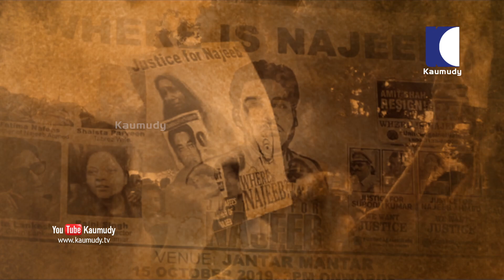Missing JNU Student | Where is Najeeb? | അവരുടെ ചോദ്യം: എവിടെ നജീബ് ?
മൂന്നു വർഷം മുമ്പ് ജെ.എൻ.യു കാമ്പസിലെ ഹോസ്‌റ്റൽ മുറിയിൽ നിന്ന് കാണാതായ നജീബ് അഹമ്മദിന്റെ തിരോധാനത്തിന് ഉത്തരം തേടി സുഹൃത്തുക്കളും പൊതുപ്രവർത്തകരും ഡൽഹിയിലെ ജന്ദർമന്ദറിൽ തടിച്ചു കൂടിയപ്പോൾ പ്രതിഷേധം അണപൊട്ടിയൊഴുകി.